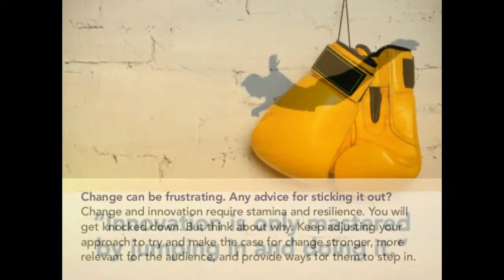How to Embrace Change at Work